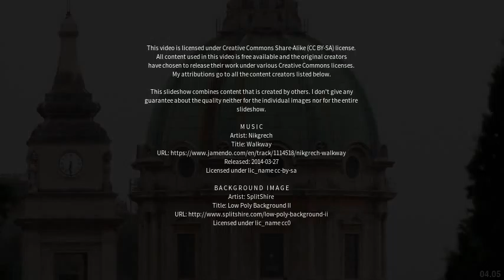Best places to visit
Best places to visit - Barcellona Pozzo di Gotto (Italy) Best places to visit - Slideshows from all over the world - City trips, nature pictures, etc.